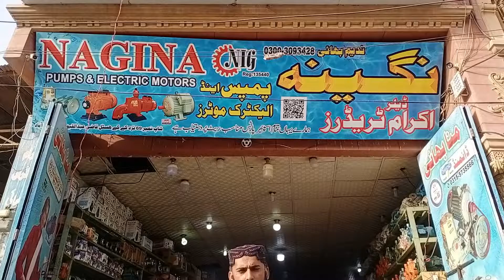Wholesale shop motor pump in Hyd | shehzad pump | منا پمپ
Motor pump
solar pump
samar pump
گھریلو پمپ
Dc motor
ac motor
muna pump
hyderabad
whole sale.shop
nagina motors
نگینہ موٹرز
حیدرآباد میں موٹر پمپ۔کی سب سے سستی شاپ